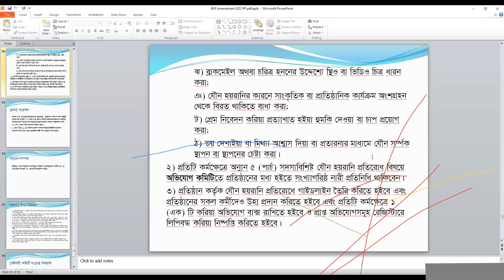মহিলাদের প্রতি আচরণ | Amendment of Bangladesh Latest Labor Law Webinar 2022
২০০৬ বাংলাদেশ শ্রম আইন এর পরিপ্রেক্ষিতে ২০২২ এ বাংলাদেশ শ্রম আইন এর একটি সংশোধন প্রস্তাবিত হয়েছে। প্রস্তাবনায় উল্লেখিত হয়েছে শ্রম আইনের বেশ কিছু নতুন সংশোধিত শ্রমবিধি ও নিতীমালা। স্থায়ী শ্রমিক, অস্থায়ী শ্রমিক এর ক্ষেত্রে বিভিন্ন প্রস্তাবনার পাশাপাশি উল্লেখিত হয়েছে শ্রমিক-কর্মী ছাঁটাই না করে তাদের মজুরী ও বেতন প্রদানের কৌশলগত পদ্ধতি সম্পর্কে। শ্রম আইন সংশোধন সংশ্লিষ্ট আয়োজিত ওয়েবিনারে আরও আলোচনা করা হয়েছে বিভিন্ন ধরনের অভিযোগ সম্পর্কে। যার মধ্যে রয়েছে, অভিযোগ কি?, অভিযোগ কত প্রকার? এবং অভিযোগ কিভাবে নিস্পত্তি করা হয়? সম্পর্কিত আলোচনা। শ্রম আইনের একটি উল্লেখযোগ্য বিষয় শ্রমিকদের বিভিন্ন রকমের ছুটি নিশ্চিতকরন। এই ওয়েবিনারে আরও জানতে পারবেন মাতৃত্বকালীন ছুটি, মাতৃত্বকালীন ছুটি কত দিন দিতে হবে, মাতৃত্বকলীন ছুটির পদ্ধতি, মাতৃত্বকালীন সুবিধা সম্পর্কে। বিশেষ ক্ষেত্রে গর্ভপাতজনিত ছুটি এর শ্রম আইন এবং তার বাস্তবায়ন সম্পর্কে। কারখানা, দোকান, প্রতিষ্ঠান সহ ভিন্ন ধরনের প্রক্রিয়ায় ভিন্ন ভিন্ন পদক্ষেপ নেয়ার পেছনে শ্রম আইন ও এর বিভিন্ন তাৎপর্য সম্পর্কে জেনে রাখা প্রয়োজন। অসদাচরণের শাস্তি স্বরূপ প্রণীত বিধীবিধান এবং প্রয়োজনীয় সকল তথ্য জেনে নিতে এই ওয়েবিনারটি বিশেষভাবে সহায়তা করবে।
If you own a business in Bangladesh, or are thinking of starting one, it's important to stay up-to-date on the latest changes to labor law. In this latest webinar by ECDL, we have discussed what's new in the 2022 amendment and how it will affect businesses and employees in Bangladesh. The amendment includes provisions on working hours, leave, termination of employment, and more. This is a significant change that will impact businesses and employees in Bangladesh.

Key Points Covered in this Labor Law Webinar:

• New labor law amendment 2022.
• Employee leave & benefit laws.
• Previous labor law loophole discussions.
• Dismissal, misconduct, termination, resignation laws.
• Legislative protection for employees and employers.

As the business landscape in Bangladesh continues to evolve, it's more important than ever for companies to stay up-to-date on the latest changes to labor law. Our experts will go over all the new updates and what they mean for businesses in Bangladesh. Watch the video to learn more!

If you are interested in getting the future updates from ECDL, you can register to get updated news and webinars. This is a great way to stay up-to-date on the latest labor law information, tips and many more. Additionally, by registering you will be able to access exclusive content and resources.

Get all your professional training needs under one roof for individuals and groups. Book from our leading Customized, Open or E-learning Programs.